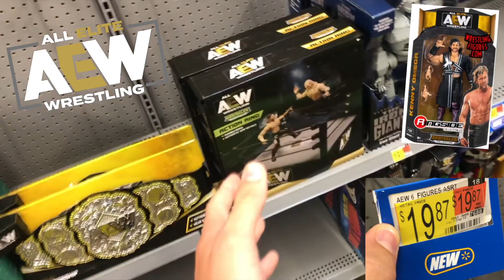Fantasy Booking 30 Man Royal Rumble 2023